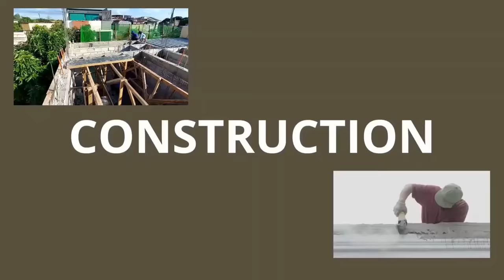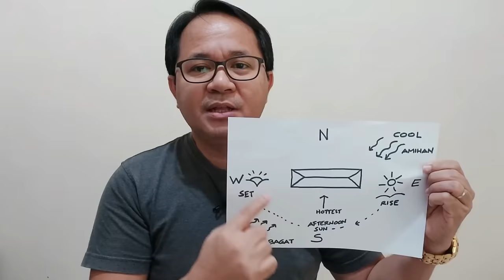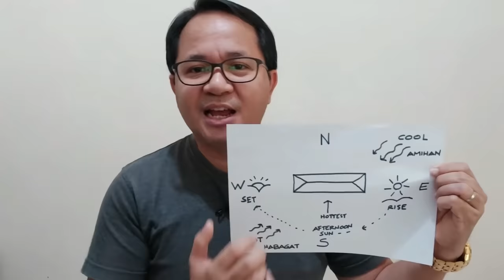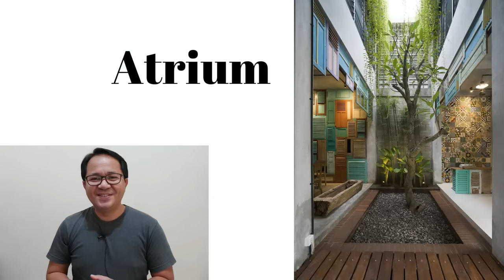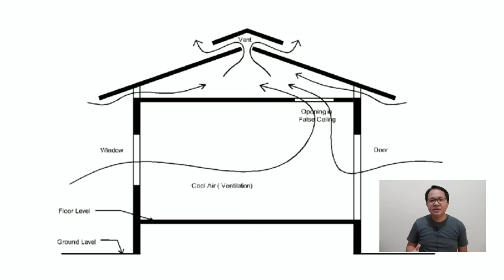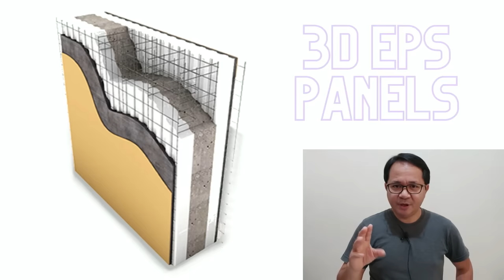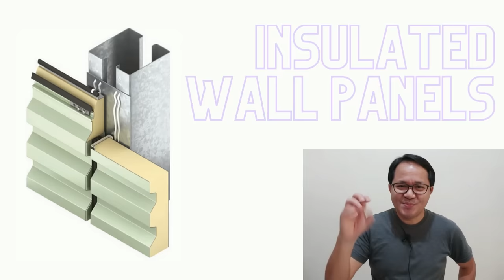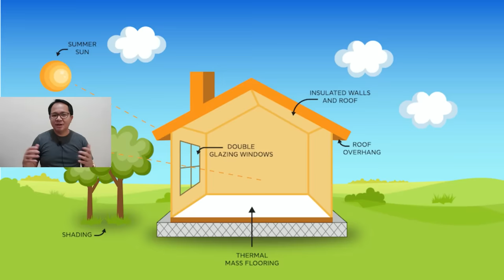Mainit Ba Bahay Mo? Ito ang Dahilan at Ito ang Remedyo! (1 Million Views!!!)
Karaniwang reklamo natin kapag summer ay ang init sa bahay. Ano ba ang mga reasons bakit ang init init ng mga bahay natin?Plus ano ang mga remedyo? Watch this!

Para sa iba pang video topics about design and materials, watch the following videos:

Salamuch!